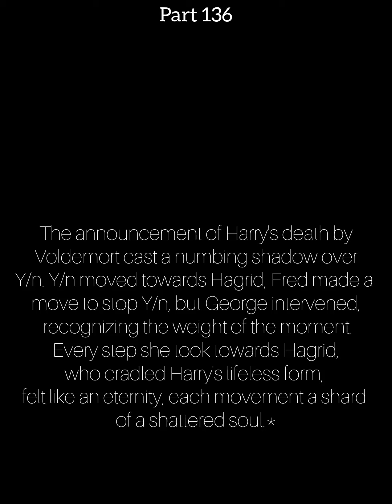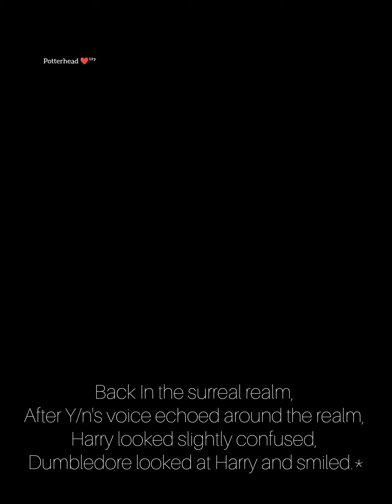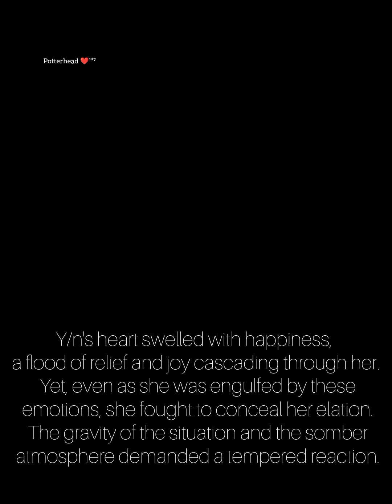POV -Y/n Weasley x Harry Potter- A Friend- Part 136 - 137.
"A Friend" The story from being Friends to Being Lovers "

IMPORTANT NOTICE:-...